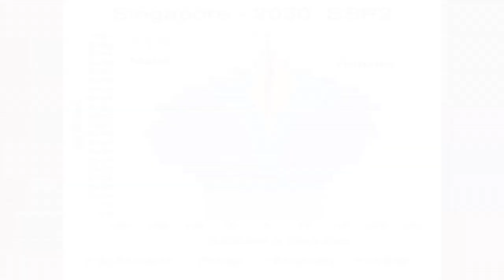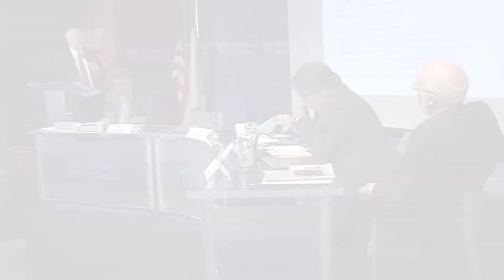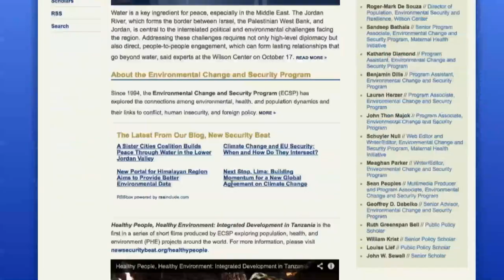With global population growth, what is the key to a sustainable future?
Population growth is speeding toward a number between 10 and 12 billion humans by the end of the century. That rate of growth makes the challenge of building a sustainable future a daunting task. But important research presented in a new book, “World Population and Human Capital in the 21st Century,” suggests that population growth projections overlook one crucial variable that could prove to be the ultimate game changer. That’s the focus of this edition of REWIND.

Speakers
Jason Bremner, Associate Vice President and Program Director of Population, Health, and Environment, Population Reference Bureau

William Butz, Senior Research Scholar, World Population Program; Director of Coordination and Outreach, Wittgenstein Centre for Demography and Global Human Capital

Roger-Mark De Souza, Director of Population, Environmental Security and Resilience, Wilson Center

Wolfgang Lutz, Founding Director, Wittgenstein Centre for Demography and Global Human Capital; Leader, World Population Program, IIASA

Scott Radloff, Senior Scientist and Director, PMA2020, Bill & Melinda Gates Institute for Population and Reproductive Health